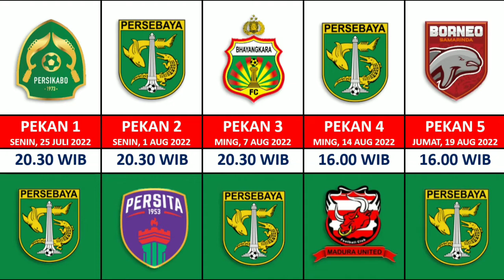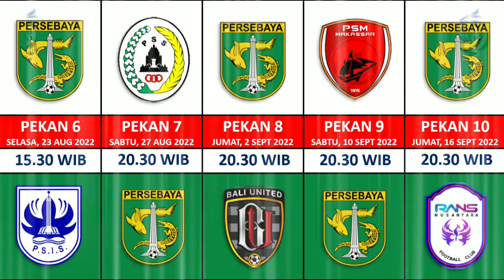Jadwal Persebaya Liga 1 2022/23 - Putaran 1 - Jadwal BRI Liga 1 2022/23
Video containing Jadwal Persebaya Liga 1 2022/23 - Putaran 1 - Jadwal BRI Liga 1 2022/23.

Pekan 1
Bali United Vs Persija
PSS Vs PSM
Madura United Vs Barito Putera
PSIS Semarang Vs RANS
Borneo FC Vs Arema FC
Bhayangkara FC Vs Persib
Persita Vs Persik
Persis Vs Dewa United
Persikabo Vs Persebaya

Pekan 2
PSM vs Bali United
RANS vs PSS
Arema FC vs PSIS
Barito Putera vs Borneo FC
PERSIB vs Madura United FC
PERSIK vs Bhayangkara FC
PERSIJA vs PERSIS Solo
Dewa United FC vs PERSIKABO
PERSEBAYA vs PERSITA

Pekan 3
Bali United FC vs RANS
PSIS vs Barito Putera
PSS vs Arema FC
PSM vs PERSIJA
Madura United FC vs PERSIK
Borneo FC vs PERSIB
PERSIKABO vs PERSIS Solo
PERSITA vs Dewa United FC
Bhayangkara FC vs PERSEBAYA

Pekan 4
Barito Putera vs PSS
Arema FC vs Bali United FC
PERSIK Kediri vs Borneo FC
Rans vs PSM
PERSIB vs PSIS
Dewa United FC vs Bhayangkara FC
PERSEBAYA vs Madura United FC
PERSIS vs PERSITA
PERSIJA vs PERSIKABO

Pekan 5
Bali United FC vs Barito Putera
PSIS vs PERSIK
Madura United FC vs Dewa United FC
Borneo FC vs PERSEBAYA
Bhayangkara FC vs PERSIS Solo
PERSITA vs PERSIKABO 1973
PSS vs PERSIB
PSM vs Arema FC
Rans vs PERSIJA

Pekan 6 dan 7
PERSIK vs PSS
PERSEBAYA vs PSIS
Dewa United FC vs Borneo FC
PERSIKABO vs Bhayangkara FC
PERSIS vs Madura United FC
PERSIB vs Bali United FC
Arema FC vs Rans
Barito Putera vs PSM
PERSIJA vs PERSITA
Bali United FC vs PERSIK
Madura United FC vs PERSIKABO
PSS vs PERSEBAYA
Bhayangkara FC vs PERSITA
PSM vs PERSIB
Borneo FC vs PERSIS
Arema FC vs PERSIJA
PSIS vs Dewa United FC
Rans vs Barito Putera

Pekan 8 dan 9
PERSIK vs PSM
PERSITA vs Madura United FC
PERSEBAYA vs Bali United FC
PERSIS vs PSIS
PERSIKABO vs Borneo FC
PERSIJA vs Bhayangkara FC
Barito Putera vs Arema FC
Dewa United FC vs PSS
PERSIB vs Rans
Madura United FC vs Bhayangkara FC
PSIS vs PERSIKABO
Borneo FC vs PERSITA
Bali United FC vs Dewa United FC
PSS vs PERSIS
PSM vs PERSEBAYA
Barito Putera vs PERSIJA
Rans vs PERSIK
Arema FC vs PERSIB

Pekan 10 dan 11
PERSITA vs PSIS
Bhayangkara FC vs Borneo FC
Dewa United FC vs PSM
PERSIS vs Bali United FC
PERSIKABO vs PSS
PERSEBAYA vs Rans Nusantara FC
PERSIB vs PS. Barito Putera
PERSIK vs Arema FC
PERSIJA vs Madura United FC
PSM vs PERSIS
PSS vs PERSITA
Rans vs Dewa United FC
Bali United FC vs PERSIKABO
Borneo FC vs Madura United FC
Arema FC vs PERSEBAYA
PSIS vs Bhayangkara FC
Barito Putera vs PERSIK

Pekan 12 dan 13
PERSIS vs Rans
Dewa United FC vs Arema FC
PERSIKABO vs PSM
PERSITA vs Bali United FC
Madura United FC vs PSIS
PERSIJA vs Borneo FC
PERSEBAYA vs Barito Putera
Bhayangkara FC vs PSS
PERSIK vs PERSIB
PSM vs PERSITA
PSIS vs Borneo FC
Rans vs PERSIKABO
Arema FC vs PERSIS
Bali United FC vs Bhayangkara FC
Barito Putera vs Dewa United FC
PERSIJA vs PERSIK
PSS vs Madura United FC
PERSIB vs PERSEBAYA
Pekan 14
Persita vs RANS Nusantara FC
Persikabo vs Arema FC
Persis vs PS. Barito Putera
Bhayangkara FC vs PSM
Madura United FC vs Bali United FC
Borneo FC vs PSS
PSIS vs Persija
Persebaya vs Persik
Dewa United FC vs Persib
Pekan 15
Barito Putera vs Persikabo
RANS vs Bhayangkara FC
PSM vs Madura United FC
Arema FC vs Persita
Bali United FC vs Borneo FC
Persis vs Persib
PSS vs PSIS
Persik vs Dewa United FC
Persija vs Persebaya
Pekan 16
Barito Putera vs Bhayangkara FC
Arema FC vs Madura United FC
RANS vs Borneo FC
Persib vs Persita
PSM vs PSIS
Persikabo vs Persik
Persebaya vs Persis
Bali United FC vs PSS
Persija vs Dewa United FC
Pekan 17
Madura United FC vs RANS
Bhayangkara FC vs Arema FC
Borneo FC vs PSM
Persita vs PS. Barito Putera
Dewa United FC vs Persebaya
Persik vs Persis
Persikabo vs Persib
PSIS vs Bali United FC
PSS vs Persija